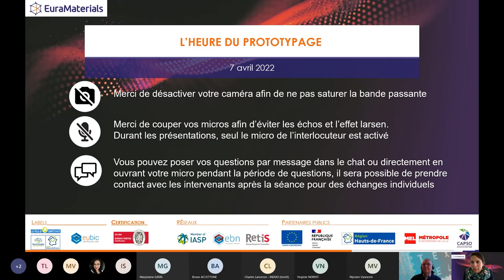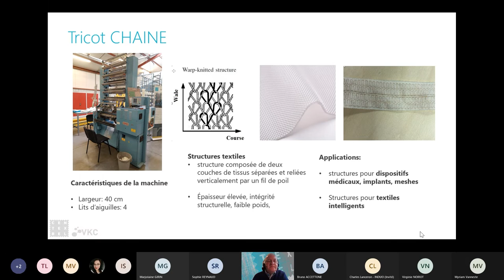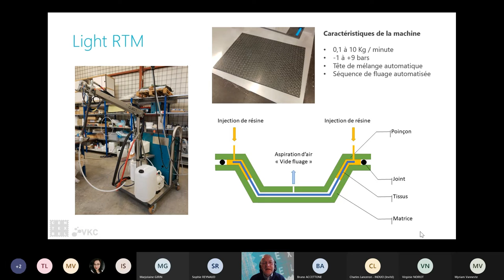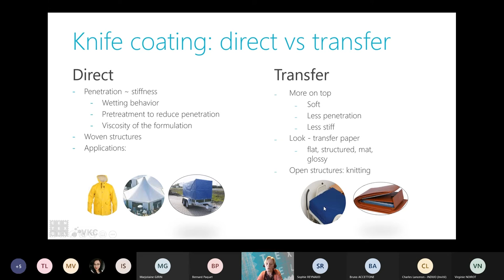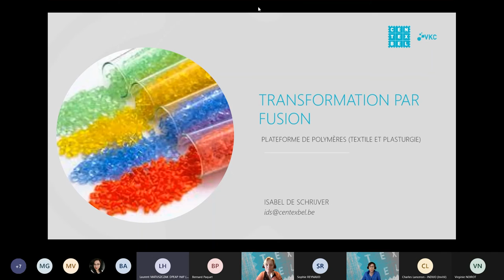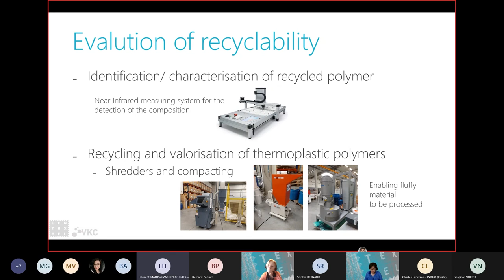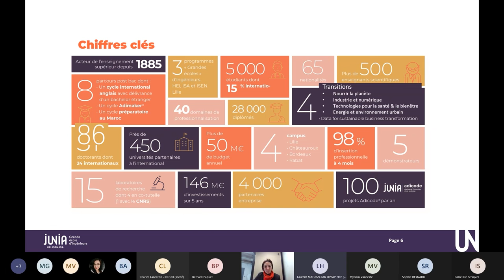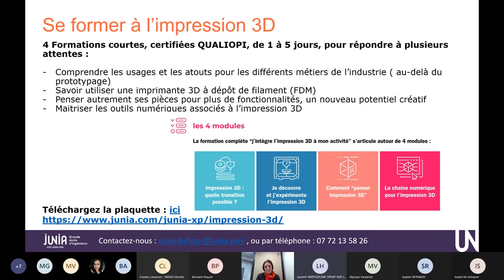Webinaire • L’heure du prototypage #2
1 heure de webinaire pour découvrir les équipements et expertises de 3 de nos membres : Centexbel, VKC, et Junia sur la thématique du prototypage !
00:00 Mot d'accueil
00:25 Intervention de Bernard Paquet de Centexbel/VKC
21:17 Intervention de Myriam Vanneste de Centexbel/VKC
30:21 Intervention d'Isabel De Schrijver de Centexbel/VKC
42:42 Intervention de Virginie Noirot de Junia